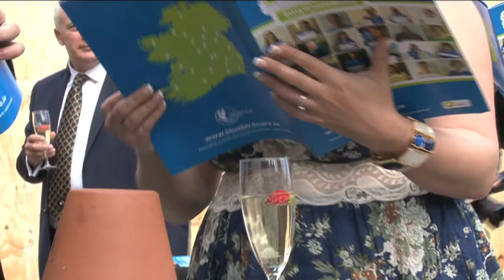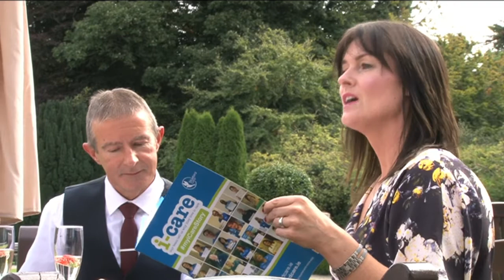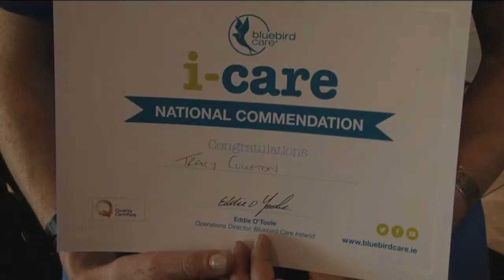Bluebird Care i-CARE Awards Irish TV Feature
Irish TV cover the Bluebird Care i-CARE Awards celebrating our carers nationwide. The awards saw 17 healthcare assistants from across the Bluebird Care network and share their personal myicarestory - simply why they love to care.